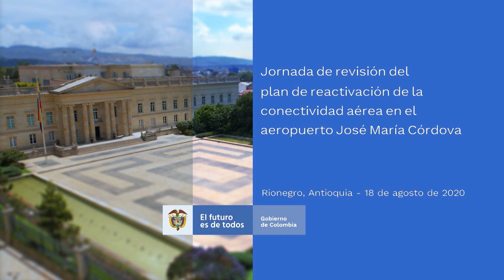Jornada Plan de Reactivación de Conectividad Aérea en el aeropuerto José María Córdova de Rionegro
Declaración del Presidente Iván Duque durante la jornada del Plan de Reactivación de la Conectividad Aérea en el aeropuerto José María Córdova de Rionegro, Antioquia - 18 de agosto de 2020